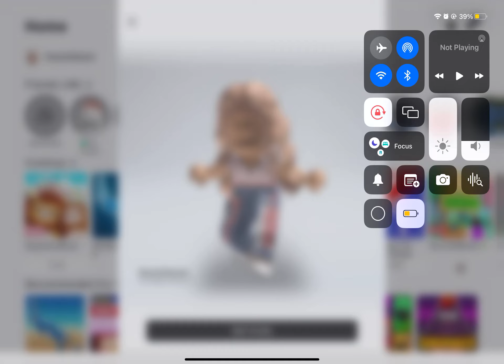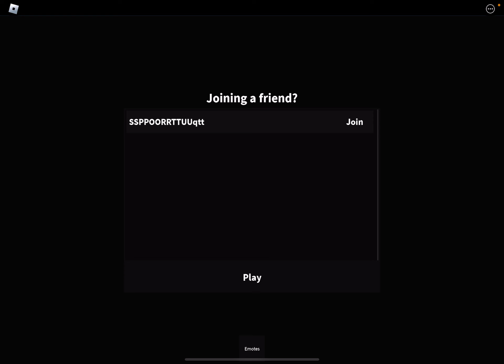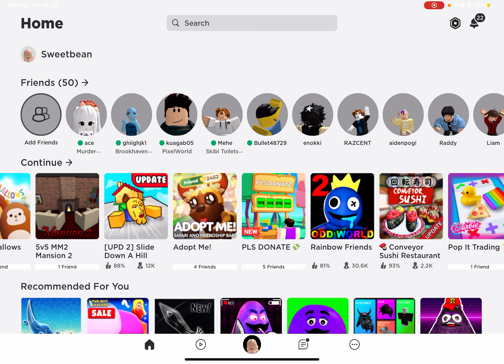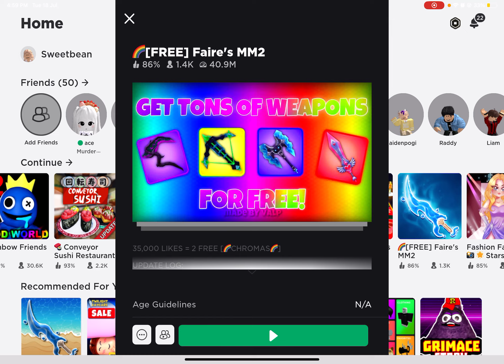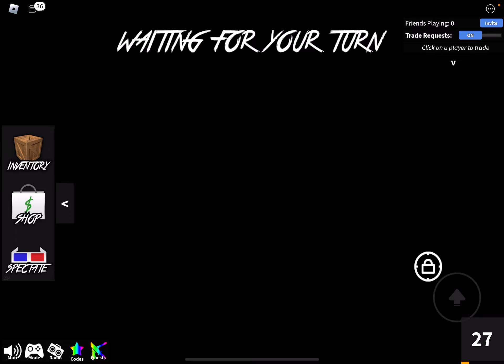Playing my top 3 favourite game on Roblox!! ❤️👍